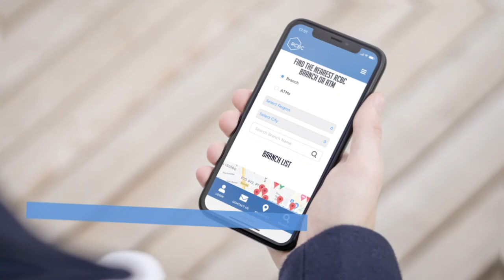Accessible Banking | RCBC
RCBC is the banking arm of Yuchengco Group of Companies. It has over 480 branches and 1,500 ATMs in Metro Manila alone, as well as a global presence through RCBC subsidiaries and joint ventures. The bank's mobile app helps customers find branches and ATMs through their Android or iOS smartphone.